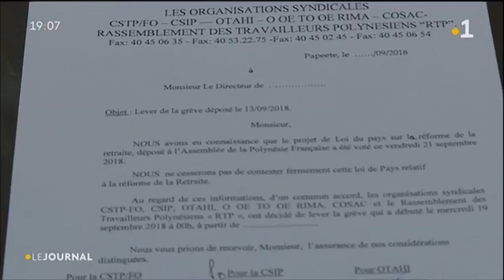Fin de la grève générale ce lundi soir